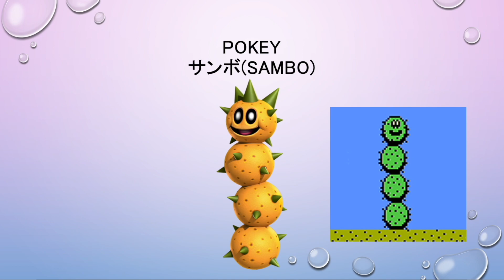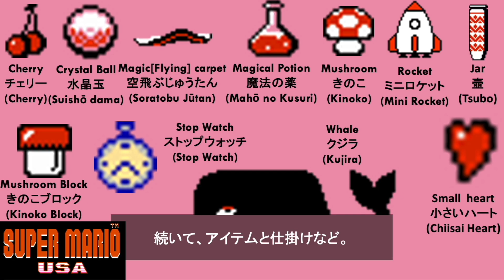Ⅴ How to say Mario characters’ name in Japanese?【Mario in Japanese #5】🄲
『What do these characters have in common?』

SUPER  MARIO BROS. 2 Booklet
Japanese

~ローマ字(Romanization)・日本語(Japanese)~
Sūpā Mario YūEsuĒ スーパーマリオUSA
Sūpā Mario Burazāzu 2 スーパーマリオブラザーズ2
Rīton リートン
Tāpen ターペン
Dodorigesu ドドリゲス
Totosu トトス
Garagēro ガラゲーロ
Nakabon ナカボン
Hariman’nen ハリマンネン
Tābon ターボン
Daucho ダウチョ
Tondoru トンドル
Supakku スパック
Kamēn カメーン
Ponkī ポンキー
Tondariya トンダリヤ
Hakkun ハックン
Sambo サンボ
Hei-Hō ヘイホー
Mūcho ムーチョ
Kyasarin キャサリン
Don Churuge ドン・チュルゲ
Gabucho ガブチョ
Hībōbō ヒーボーボー
Chokkī チョッキー
Masuku Gēto マスクゲート
Mamū マムー
Buibui ブイブイ
Bumbun ブンブン
Pumpun プンプン
Remī レミー
Rarī ラリー
Igī イギー
Wendī ウェンディ
Roi ロイ
Mōton モートン
Rudowiggu ルドウィッグ
Kamekku カメック
Kuppa Junia クッパJr.(ジュニア)
Hone Kuppa ほねクッパ
Neko Kuppa ネコクッパ
Shippo Kuppa／Nise Kuppa しっぽクッパ／にせクッパ
Cherī チェリー
Suishō dama 水晶(すいしょう)玉(だま）
Soratobu Jūtan 空(そら)飛(と)ぶじゅうたん
Mahō no Kusuri 魔法(まほう)の薬(くすり)
Kinoko (きのこ)
Mini Roketto ミニロケット
Tsubo 壺(つぼ)
Kinoko Burokku きのこブロック
Sutoppu Wotchi ストップウォッチ
Kujira クジラ
Chiisai Hāto 小(ちい)さいハート
Manto-Hane マント羽根(はね)
Kabu／Yasai カブ／野菜(やさい)
Tobira／Doa 扉(とびら)／ドア
Bakudan／Bomu バクダン／ボム
Kyasarin no Tamago キャサリンのたまご

*The reading of Kanji is written in Hiragana in parentheses.

♪BGM・SE
DOVA-SYNDROME
甘茶の音楽工房 (Music Atelier Amacha)
効果音ラボ

No Voice